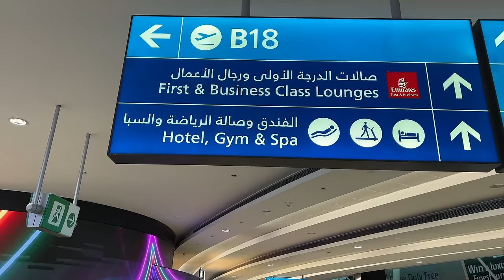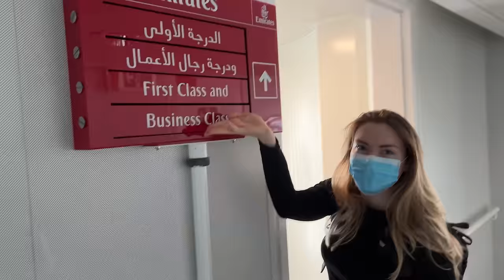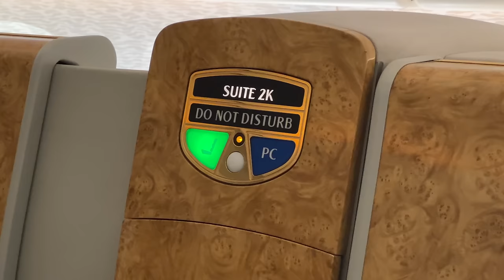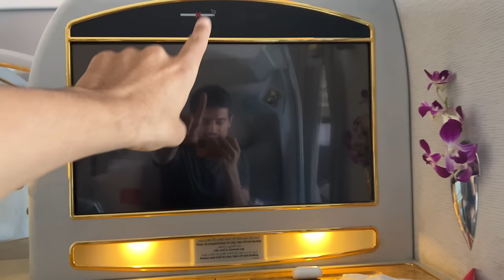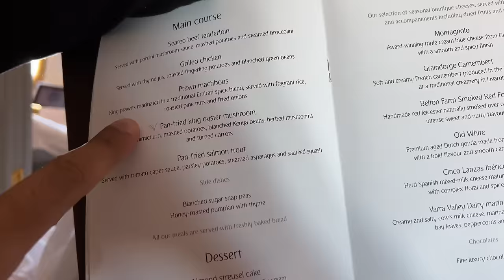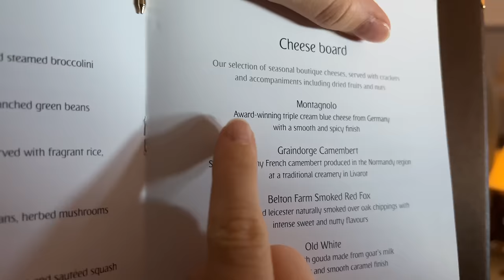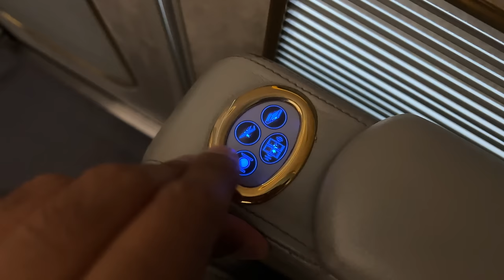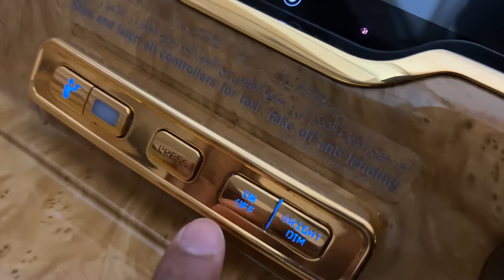Unboxing the $22,000 Emirates FIRST Class!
This was the first time ever that we flew in an Boeing 777 plane of emirates in first class. We give you a short overview of the features and services.